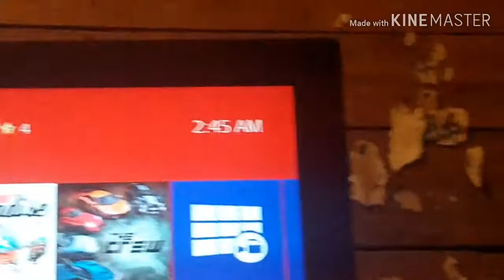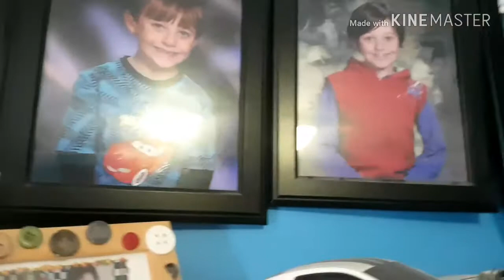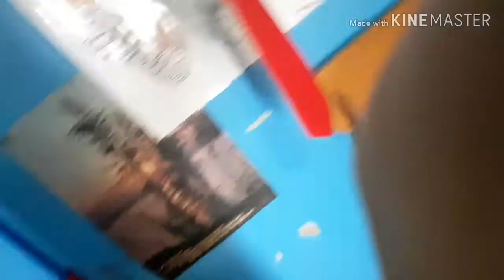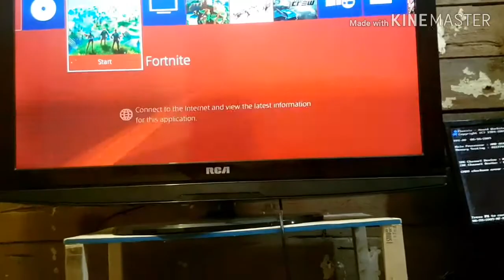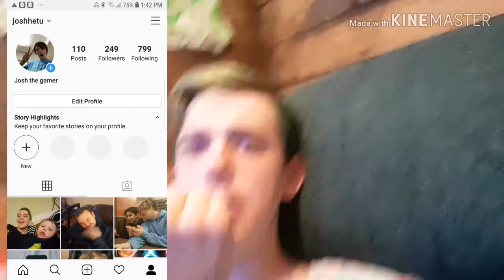House Tour episode 1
Hope you guys enjoyed this video you guys are awesome